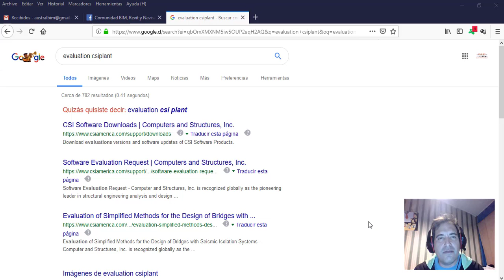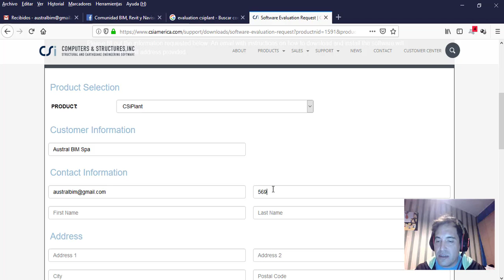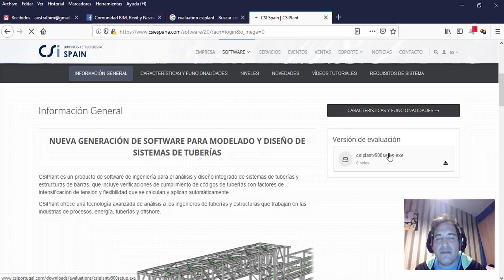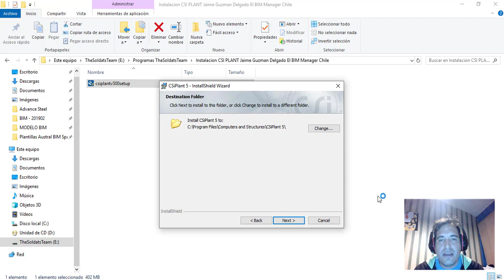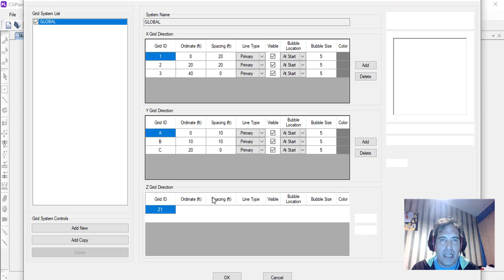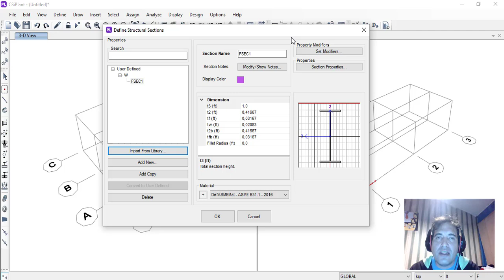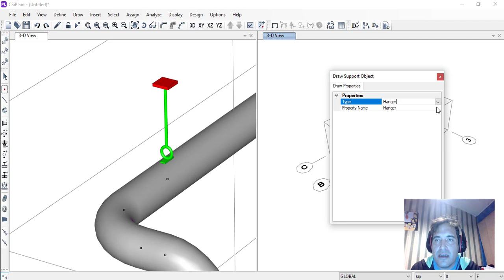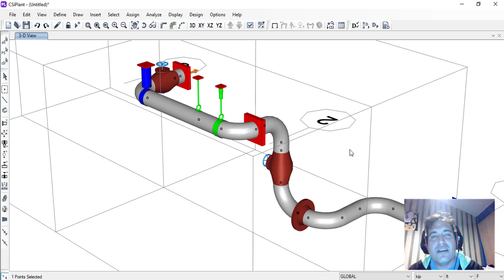INSTALACION CSI PLANT 2019 por Jaime Guzman Delgado El BIM Manager Chile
CSiPlant es un software de ingeniería para el análisis y diseño integrado de sistemas de tuberías y estructuras de barras, que incluye verificaciones de cumplimiento de códigos de tuberías con factores de intensificación de tensión y flexibilidad que se calculan y aplican automáticamente.

Skype: jaime.guzman.delgado

Colaboradores:
PERÚ

ARGENTINA
Universo BIM - Luciano Gorosito :

CHILE
AWAKE BIM 5D Presupuestos

CHILE
BIM Urbano
Joaquin Gomez Mella - Arquitecto BIM

MEXICO
Victor Cessa :

MEXICO
Neptali Nuriulu Vasquez - Chiapas :

MEXICO
Arquitectura- Humberto Burgos - Monterrey

MEXICO
 Ingeniería Civil - Osvaldo Mirelles - Guanajuato - Mexico